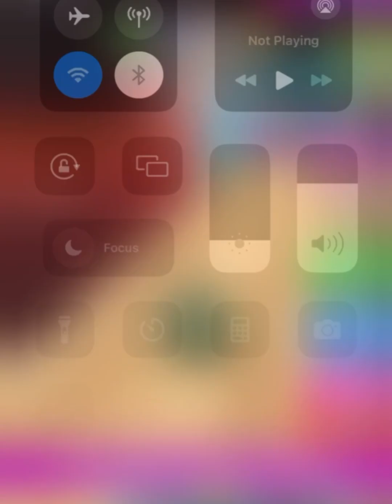Going Balls SpeedRun Gameplay Level 5101-5105